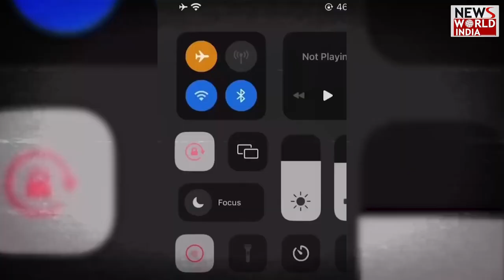स्पाइसजेट का एसी | DELHI | DARBHANGA | SPICE JET | BIHAR | VIRAL VIDEO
A similar incident happened in a flight from Delhi to Darbhanga. The AC of the flight itself stopped. Yes, India is a great country where metro wires can get delayed due to shaking. If a finger gets stuck in an ice cream, anything can happen. Is NewsWorldIndia

pawan khera deboarded from flight,pm modi arrest in delhi,pawan khera comment on pm modi father,pawan khera delhi airport पर गिरफ्तार,congress protest against pawan khera arrest,pawan khera congress,pawan khera on modi father,congress leader pawan khera,pawan khera on pm modi,pawan khera arrest,pawan khera arrested,pawan khera deboarded,live news in india,delhi police,pawan khera,jr ntr movies in kannada dubbed full,naa alludu movie in Kannada  darbhanga airportspicejet flightdarbhangaspicejetdarbhanga spicejet flightdelhi darbhanga flightspicejet ac not working flightspicejet airlinesspicejet passengers without acno ac in spicejet flightspicejet flight without acspicejet planeac failure in planenews24 livenews24news24 live tvnews24 live newsnews 24top newsnews todaylive newslatest newshindi newslive tv newsnewsnews 24 live tvhindi live newstoday's news